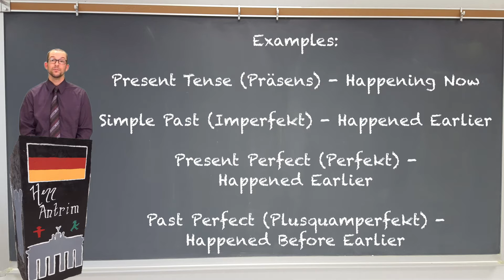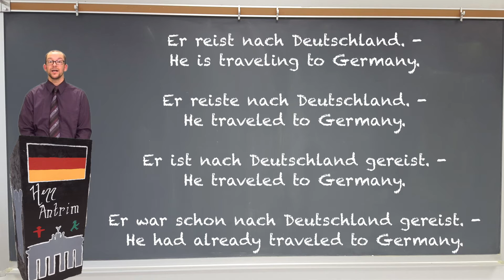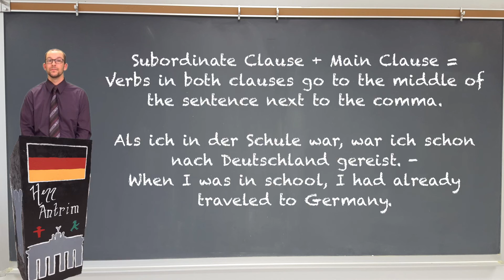Past Perfect (Pluperfect) - 3 Minuten Deutsch #48 (English) - Deutsch lernen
In this video I explain how to use and form the past perfect (Pluperfect) in German.